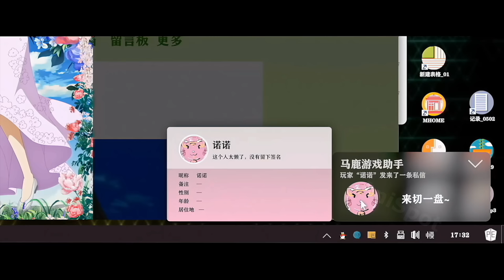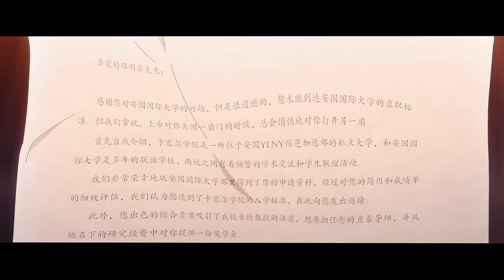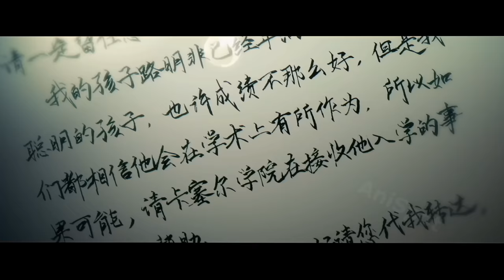Dumped By His Crush He Joins Dragon Academy Only to Find He is SS Rank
Boy joins dragon academy only to find he is SS rank surprising everyone